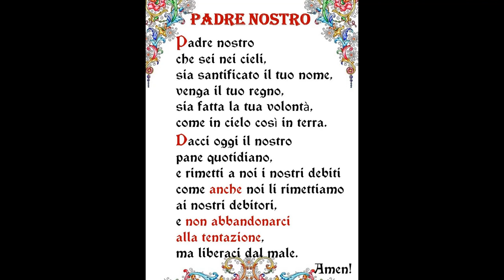PADRE NOSTRO BASE